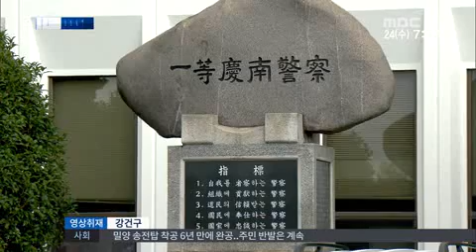MBC경남 아침뉴스투데이 2014 09 24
동네 조폭,건달 꼼짝 마!